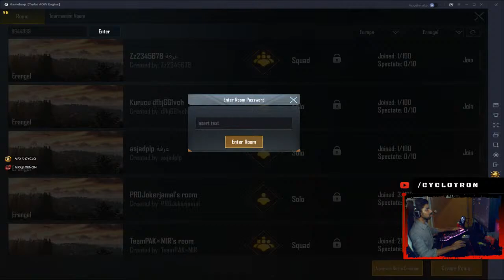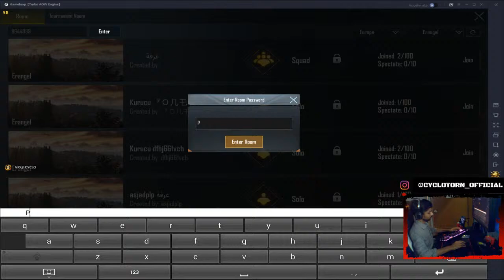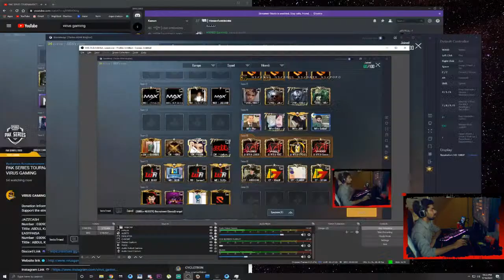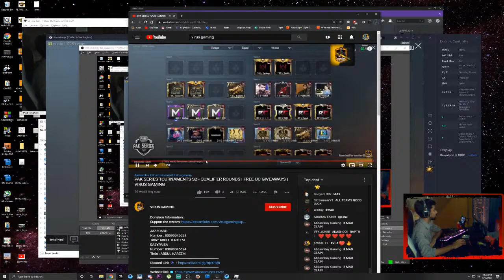PUBG MOBILE LIVE | RANK PUSH TO CONQUEROR | FPP | RUSH GAME PLAY | CYCLOTRON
SEASON 13 is here so trying to push to conqueror this season.